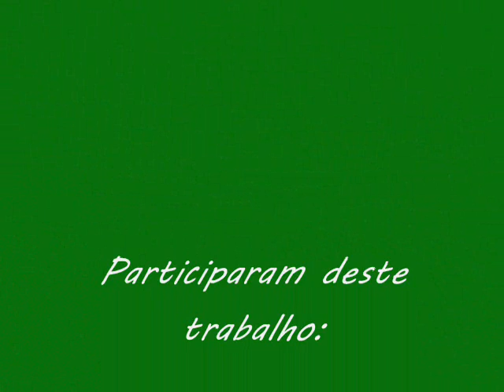Natal 24.12.10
Obrigado Senhor por tuas bençãos derramadas sobre nós!Em cada trabalho feito em tua casa apesar de sermos pecadores nos sentimos reconduzidos ao céu por tuas mãos Deus fiel!Novena hiper,confraternização Mega e passar o Natal com o Sopro de Vida Não tem preço!